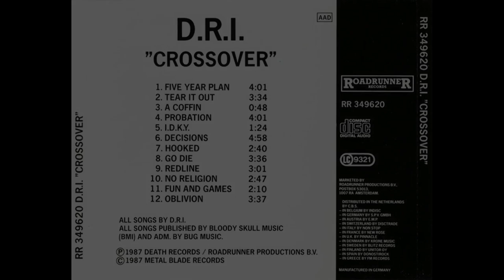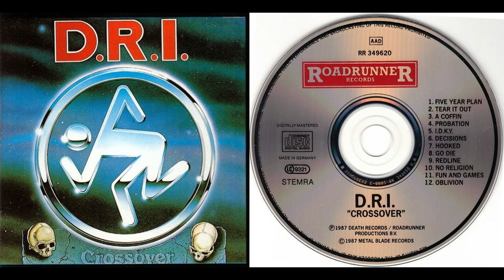D.R.I. – Crossover, 1987 (Full Album)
DIRTY ROTTEN IMBECILES
Thrash / Hardcore / Crossover
Kurt Brecht - vocals (Pasadena Napalm Division);
Spike Cassidy - guitar;
Josh Pappe - bass (Gang Green);
Felix Griffin - drums (MDC).
00:00 01-The Five Year Plan
04:02 02-Tear It Down
07:41 03-A Coffin
08:38 04-Probation
12:44 05-I.D.K.Y.
14:12 06-Decisions
19:13 07-Hooked
21:58 08-Go Die
25:40 09-Redline
28:45 10-No Religion
31:45 11-Fun And Games
33:58 12-Oblivion
Producer – Bill Metoyer.
Roadrunner Records 1987, Germany